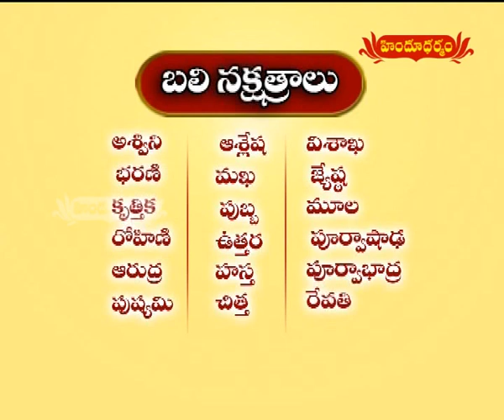చిర్రావూరి జయం | 28-05-2024 | Devotional | Chirravuri Foundation | Chirravuri Jayam | Hindu Dharmam